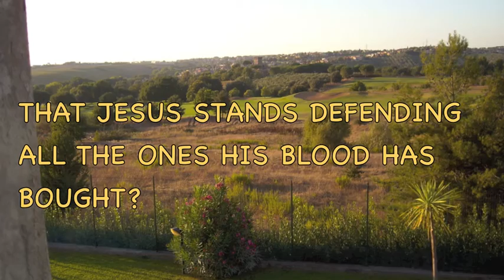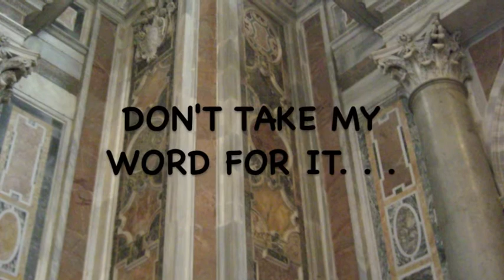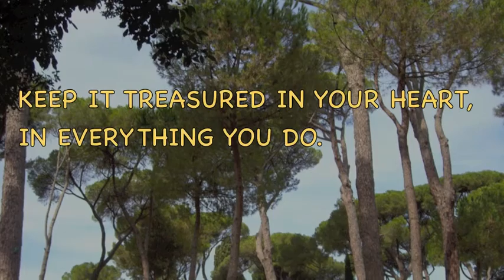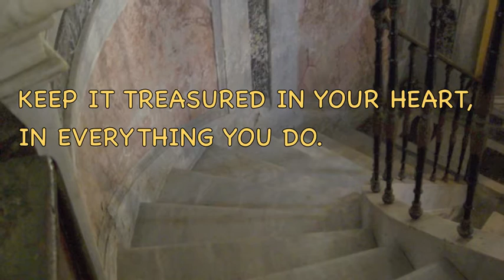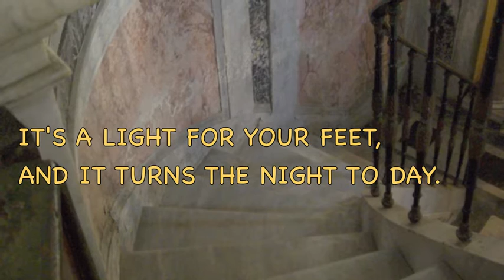Check It Out (OFFICAL LYRIC VIDEO) from A Loaf and a Fish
Bible trivia song, encouraging us to not just read or know, but to dig in  to follow Jesus. Kinda fun, too.